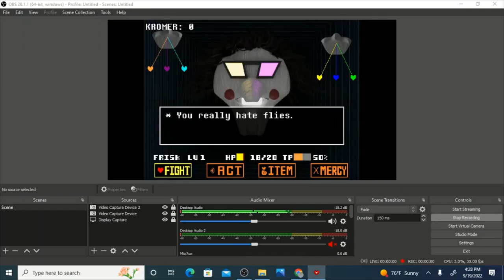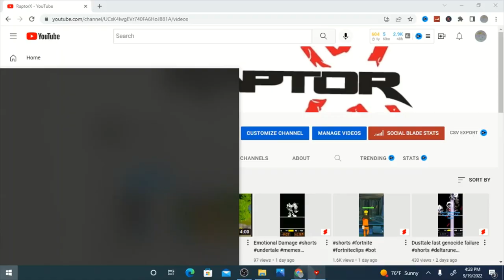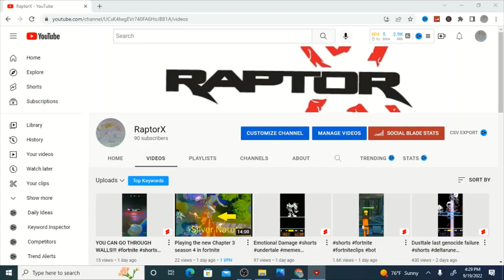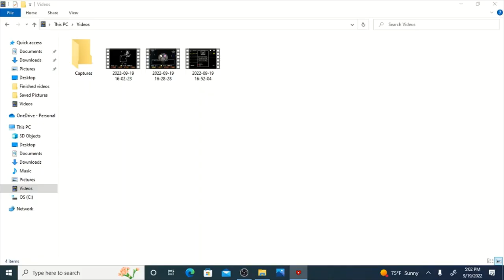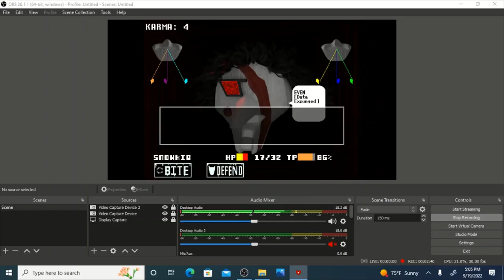Deltarune Titans Spamton Sigma + Jevil Neutral ending + Secret ending Deltarune/Undertale Fangame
Today I fight Spamton sigma and do the rest of the endings is omega Jevil with a secret boss